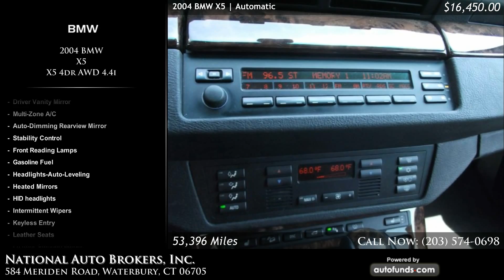Used 2004 BMW X5 | National Auto Brokers, Inc., Waterbury, CT - SOLD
Used 2004 BMW X5 in Waterbury, Norwich, Middletown, New Haven.

Sterling Grey Metallic with Black Leather. 53396 miles. Automatic transmission.